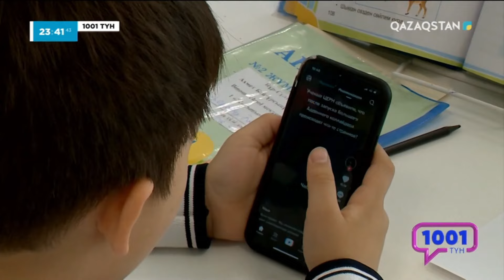«1001 ТҮН». 366-бағдарлама